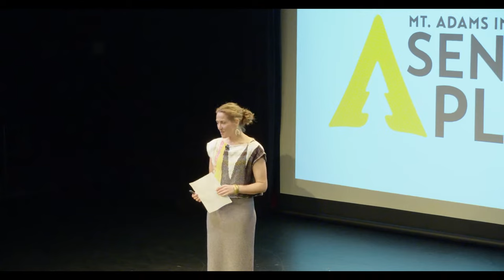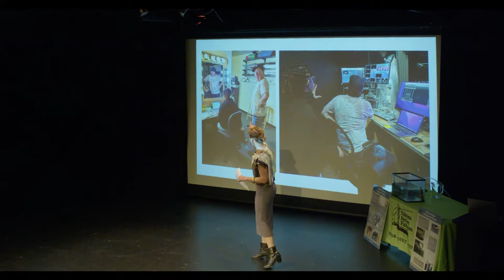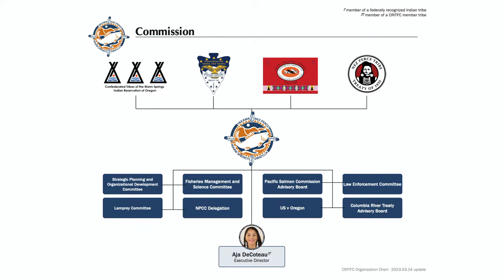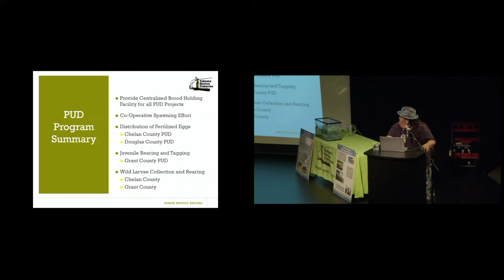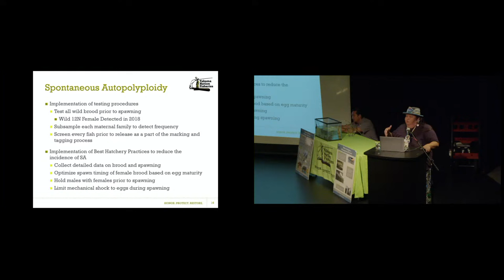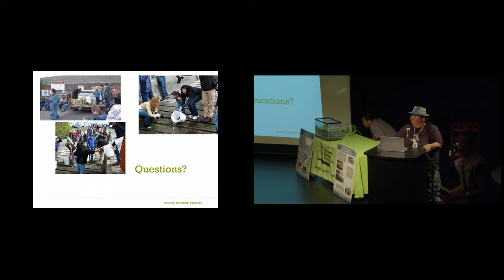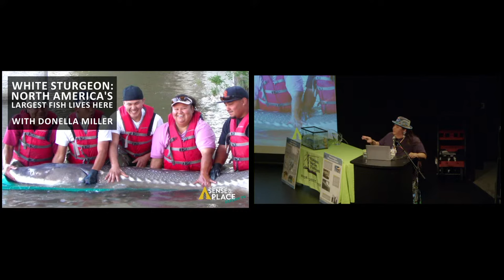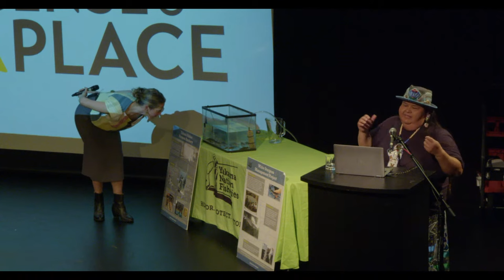SOP 14 - White Sturgeon: North America’s Largest Fish Lives Here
Lecture Description:
White Sturgeon are North America’s largest fish and can live to 100 years old! These prehistoric fish appeared in the fossil record 200 million ago, but unlike most fish, white sturgeon don’t have scales, they have skin like sandpaper. Their body is comprised of five bony plates called “scutes” that run from their gills all the way to their tail. And instead of tastebuds inside their mouths, white sturgeon have tastebuds outside their mouths! These help them locate food as they move along the ocean or river floor. Sturgeon used to grow as large as 20 feet long and weigh up to 1,800 pounds, but in contemporary times, those numbers are closer to 10 feet and 400 pounds. Part of this change is the result of shortened life spans due to predation, overfishing, and hydropower dams.

White sturgeon are a native species to the Columbia River basin with unique ecological and cultural significance to this place. They are an important food source for local tribes and a prized catch for commercial and sport fishermen. In 2008, Yakama Nation Fisheries (YNF) established the first dedicated sturgeon hatchery in the Columbia River Basin. Prior to its construction, the only other White Sturgeon recovery hatcheries were located in the Sacramento and Kootenai Basins. This ground-breaking work was led by Donella Miller, who worked as the YNF White Sturgeon Project Manager. Previously sturgeon management and recovery efforts were limited to stock assessment surveys and a small trawl and haul program in the 1990s.  Join Donella as she shares the cultural and ecological importance of this unique fish. *Donella will be bringing live, juvenile white sturgeon as part of the in-person presentation.

Speaker Bio:
Donella Miller is an enrolled member of the Confederated Tribes and Bands of the Yakama Nation, as well as a descendent of the Confederated Tribes of the Umatilla Indian Reservation and the Blackfeet Nation. She has over 29 years of experience in Columbia River fisheries resource management, including her current role as Fishery Science Manager for the Columbia River Inter-Tribal Fish Commission (CRITFC). Prior to her work with CRITFC, Donella was the Yakama Nation Fisheries (YNF) Program Manager and also served as the YNF White Sturgeon Project Manager.

Donella earned a Bachelor of Science in Fisheries Resources from the University of Idaho and during her time in Idaho worked at the University of Idaho Aquaculture Research Institute Genetics Lab and the Hagerman Fish Culture Experiment Station. She trained at several White Sturgeon production facilities including the Kootenai Tribal Sturgeon Hatchery and the Upper-Columbia Sturgeon Program.

Growing up on the Yakama Reservation, Donella learned the importance of maintaining her culture while recognizing the need to use her education to serve her people and protect the tribal way of life, first foods, and natural resources that are the heart of the Yakama People. These values were instilled in her at a young age by her grandparents and tribal elders and have led her to value the knowledge of her ancestors. This balance of Yakama cultural knowledge and values paired with a non-Native Western perspective enables her to best manage natural resources for future generations.